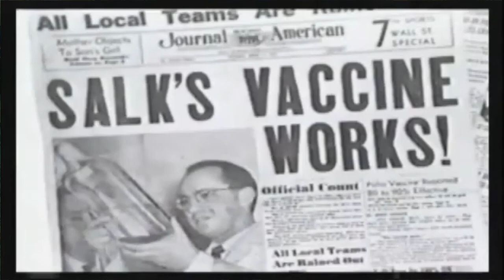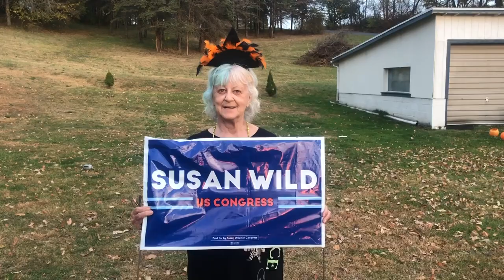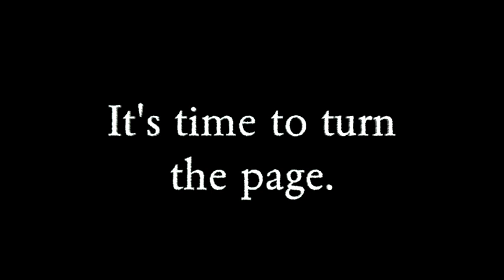Great Big Man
In early October 2024 I went back to Lehighton Pennsylvania to volunteer for Kamala Harris and Tim Waltz. I first went there in 2008 for president Barak Obama. I was a founder of the Carbon County Democrats for Change (now Progress) I have returned for every presidential election since and many of the midterms too. Over the years I have written songs and made many campaign films. I even won an award for "Chickens" which I made  for the 2012 effort. along the way I have made many friends and aquired many memories. I like to encode them into my films. I hope you enjoy. Please share.